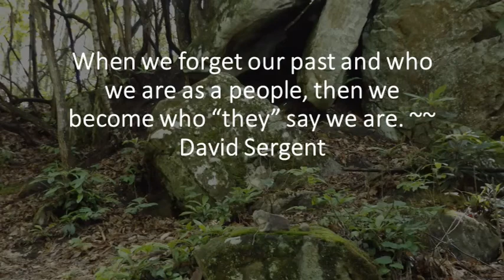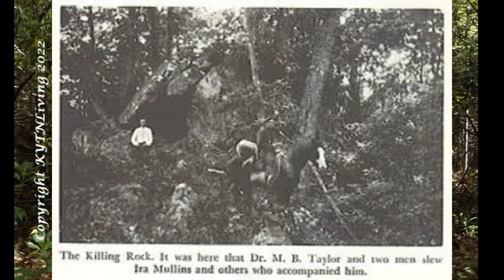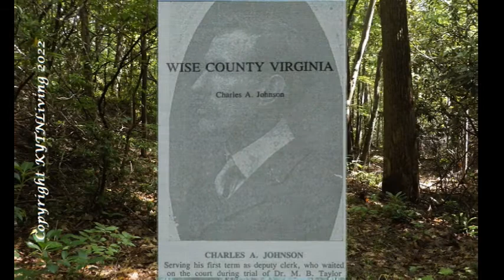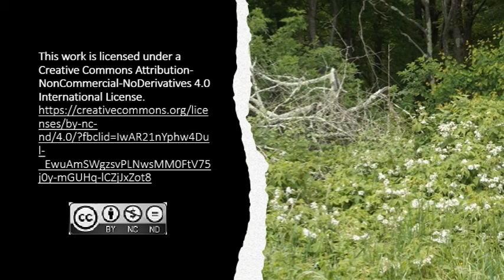Doctor Taylor’s Legal Fight: Killing Rock the Trial Part 8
There was not much of a fight it seems until Doc's rifle entered the trial. What happened that almost caused a mistrial?

Timestamps

00:04  Civil War in the Mountains
00:48  The Hatfield and McCoy Feud
02:19  Consolidation Coal Company
03:04  Doctor Taylor’s Rifle Myth
04:17  Was the Jury’s Decision a Just One?
06:35  Twelve Bills of Exception
07:51  Charles A Johnson
09:02  Appeals
10:50  Case for a Mistrial
12:17  Four Affidavits
14:00  Focus of the Trial Changes
19:31  Thank You

For more information on the series of Killing Rock: The Trial

Introduction
The Testimony of Robert Mullins: Killing Rock the Trial Part 2
A Note on Charles A Johnson's Book:  Killing Rock the Trial Part 3
The Testimony of Kentucky Magistrate John Vint Bentley: Killing Rock the Trial Part 4
The Testimony of John Harrison Mullins: Killing Rock the Trial Part 5
The Testimony of Noah Hubbard: Killing Rock the Trial Part 6
The Testimony of Jemima Harris: Killing Rock the Trial Part 7

Source Information

A Narrative History of Wise County, Virginia By Charles A. Johnson Pub. 1938.
The Trail of the Lonesome Pine by John Fox Jr. Pub. 1908
AmmoGuide,
.44 Henry Wikipedia,
.44 Henry Cartridges Winchester rifle Wikipedia,
.44-40 Winchester Ballistics GunData.org,
THE CARTRIDGE COLLECTOR .44Henry
Real Guns Winchester Model 1873 Short Rifle,
.45 Schofield Wikipedia,
Richmond dispatch. (Richmond, Va.) August 02, 1892,
Chronicling America ,Library of Congress,
SHOOTING the Swiss Vetterli Infantry Rifle
Pensacola Fishing Forum New life for an old soldier
MILITARIA.ES 44WCF
Winchester Model 1873 Carbines For Sale by LeRoy Merz Antique Firearms Winchester Model 1873 Repeating Rifle stevespages.com 1873: Year of the Guns
Taylor& Co. Trapdoor Carbine Sporting Rifle and Colt Single Action Army
Guns of the Old West
COLLECTOR’S CORNER: WINCHESTER MODEL 1873’S BY RAY HOUSE
Winchester rifle Model 1873 Wikipedia,
Winchester Collector
RareWinchesters.com… A private collection of rare and historic Henry and Winchester repeating arms
The Winchester Repeating Rifle, The Gun That Won The West Antique Ammo
Western Frontier Collectible.